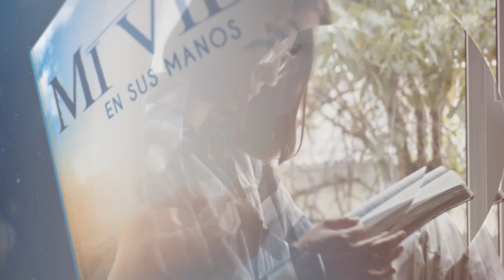Mi vida en tus manos - 07 de Octubre del 2024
07 DE OCTUBRE
DECIDAMOS OBEDECER

Es necesario obedecer a Dios antes que a los hombres. El Dios de nuestros padres levantó a Jesús, a quien vosotros matasteis colgándole en un madero. HECHOS 5:29–30

Después que Jesús resucitó, multitudes de personas aceptaron a Cristo como su Salvador a través del ministerio de los discípulos. Milagros ocurrían en las calles de Jerusalén, y el Señor era glorificado. Lamentablemente, debido a los celos, los escribas y fariseos exigieron que los discípulos dejaran de predicar. No obstante, en el versículo de hoy leemos la respuesta que ellos dieron: seguirían predicando. Aunque las autoridades mataron a Jesús en la cruz, ¡el Padre lo resucitó! Cualquier castigo que el sumo sacerdote pudiera infligir, no sería permanente. Pero lo que Dios estaba haciendo por medio de los discípulos era eterno.

Espero que seas inspirado por el ejemplo de los seguidores de Jesús. Considera los millones de personas que recibieron vida eterna porque los discípulos fueron fieles y consideraron la obediencia a Dios más importante que el temor al hombre. Es más, si lo piensas bien, tú y yo somos salvos hoy debido a que estos hombres no renunciaron a dar testimonio de la verdad

Al igual que los discípulos, tenemos la opción de reconocer la soberanía de Dios y confiar en Él o alejarnos cuando enfrentamos la presión de los demás. Así que imita el ejemplo de los seguidores de Jesús y comprométete a seguir al Padre celestial a donde quiere guiarte, confiando en que todo lo que Él hace perdurará eternamente.

Jesús, concédeme valor para obedecerte siempre sin importar la presión. Amén.

MI VIDA EN TUS MANOS
DEVOCION VESPERTINA
Narrado por: Miguel Paez
Desde: Bogotá, Colombia